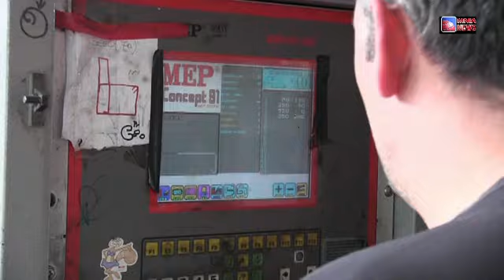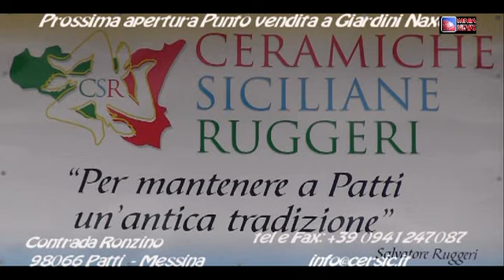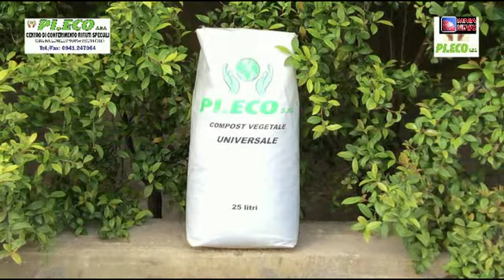Patti. I dipendenti comunali chiedono le spettanze arretrate.